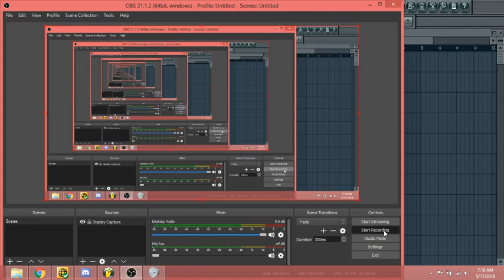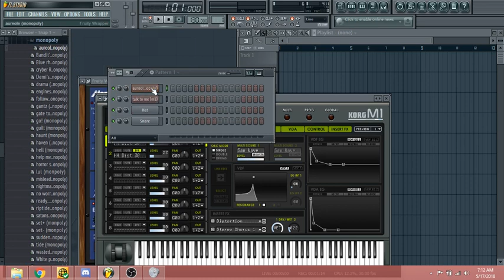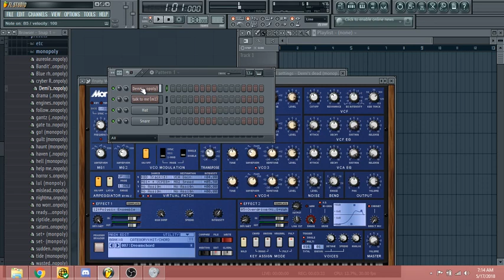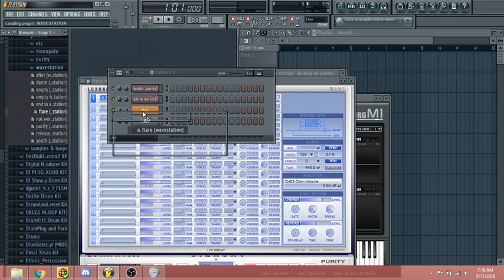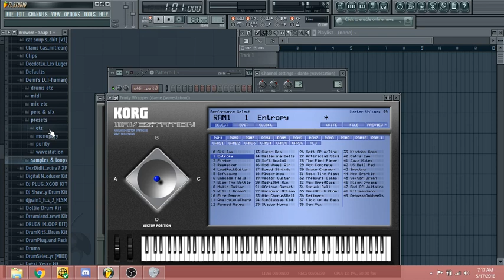Demi's Dead drum/preset kit by Demi-human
Drum and preset kit by Demi-human
includes
20 drum sounds
30+ percs and sfx
50 + presets for vsts like monopoly, purity, wavestation and more
10 melody loops
midi
If you want to buy a beat not on traktrain just email or DM me i work with budgets, Leave feedback by liking and commenting.